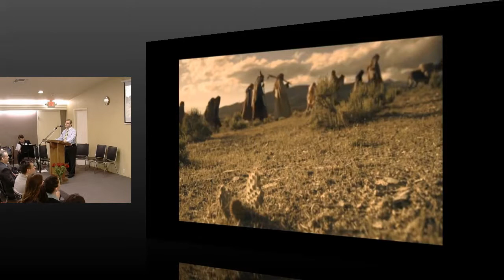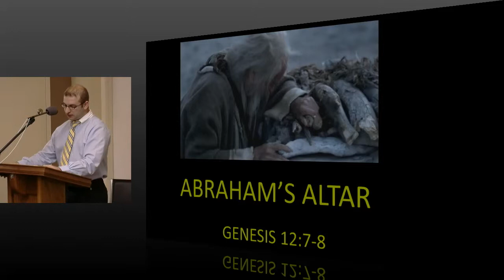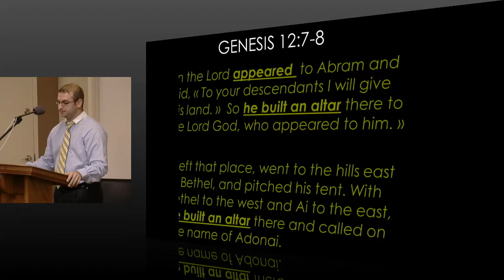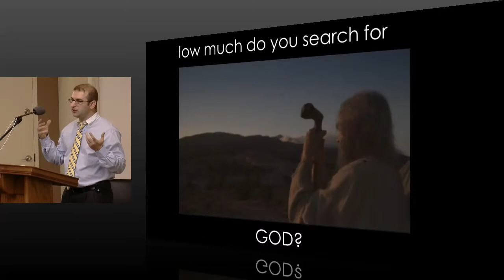George Braica - Abraham's altar